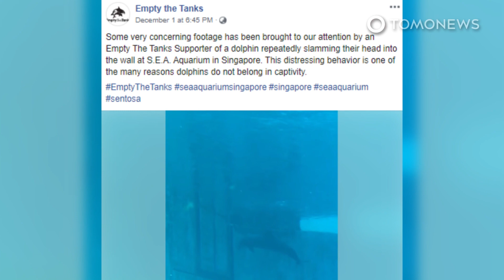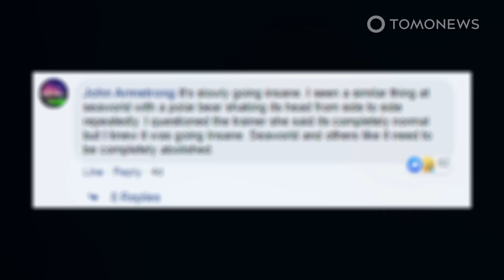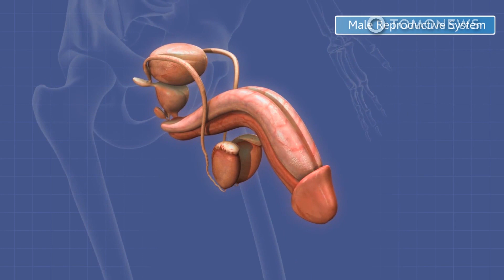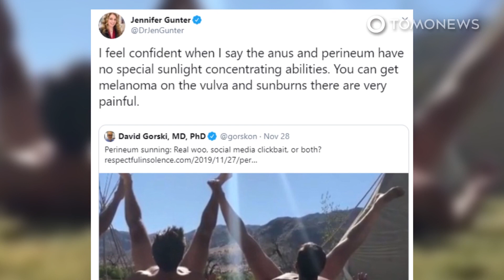Video lumba-lumba membenturkan kepala ke dinding!; Tren berjemur yang aneh - TomoNews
Berita pertama:
AUSTRALIA — Seorang wanita muda asal Australia harus mengalami luka bakar yang cukup parah pada kulit kepalanya setelah ia mencoba untuk mem-bleaching rambutnya sendiri di rumah dengan alasan agar lebih hemat.

Berita kedua:
SINGAPURA — Sebuah footage mengenaskan menunjukan lumba-lumba membenturkan kepalanya di dinding telah beredar di Facebook pada 1 Desember lalu. Video tersebut diunggah oleh akun Empty the Tanks di Facebook dan telah dibagikan 1900 kali dengan like sebanyak 1500.

Berita ketiga:
OXFORD — Remaja lelaki yang tidak disebutkan namanya itu bersepeda dengan satu tangan melalui jalan ketika ia bertabrakan dengan sebuah mobil yang sedang parkir. Tabrakan itu menyebabkan stang sepeda merusak dan mencederai area genitalnya.

Berita keempat:
Perineum Sunning adalah kegiatan menjemur alat vital dan area-area sensitif lainnya di bawah sinar matahari dalam waktu singkat.